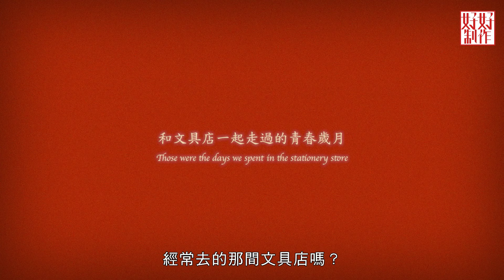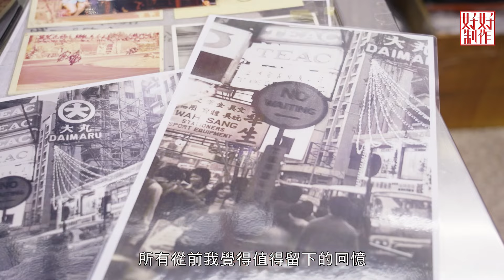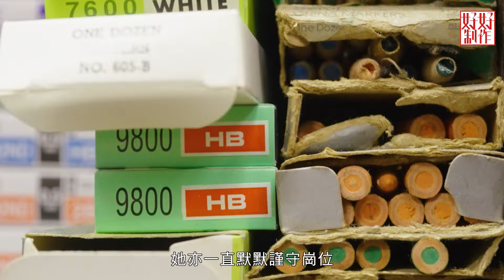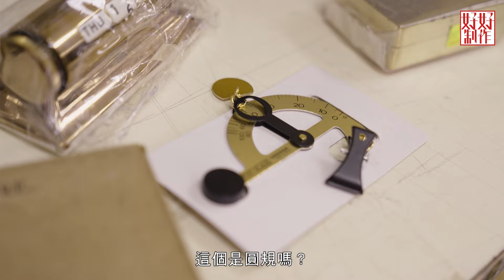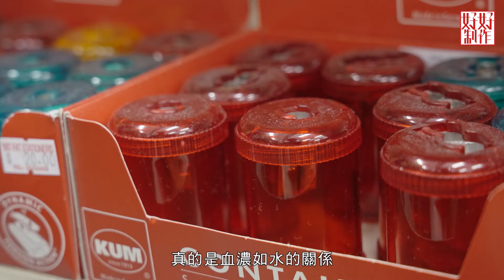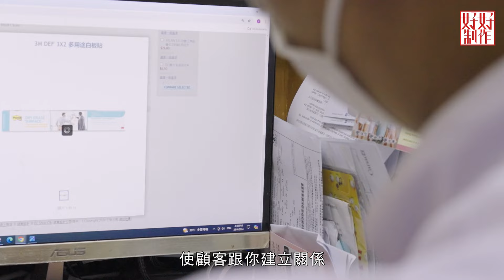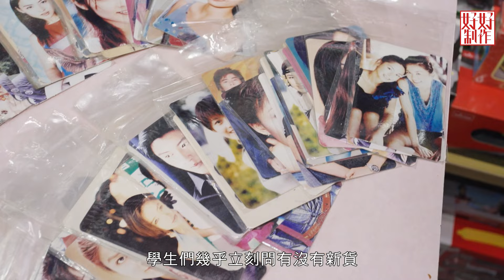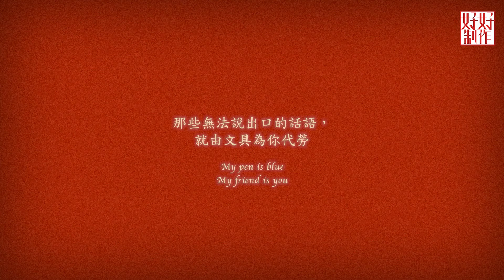【老派小店之必要】EP10 文具店｜學生好去處｜童年回憶｜屬於我們的紀念冊｜玩具｜文房四寶｜Made in Hong Kong｜黎紀君｜星期一至五晚9:00PM｜HOYTV 77台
每個人的學生時代，總會有一個地方見證住我地成長。
還記得學校附近那一間文具店？這個地方珍藏著我們很多第一次的經歷…
舊式文具店一般都承載着我們童年美好的回憶，
而開心的回憶在我們生命裡擔當著重要的角色。你有多久沒有去文具店？

《華生文具公司》
銅鑼灣怡和街19～31號樂聲大廈

《日發文具》
中環德輔道中44-46號日發大廈2樓

《永成紙號》
新蒲崗康強街28號康景商場地下商場29A號舖

《大任行文具店》
石硤尾南山邨道南樂樓202